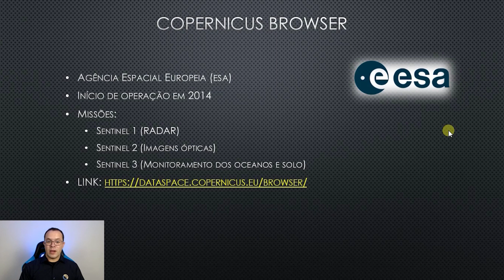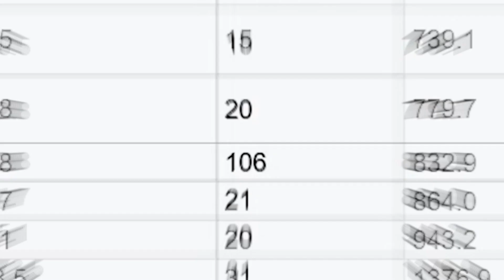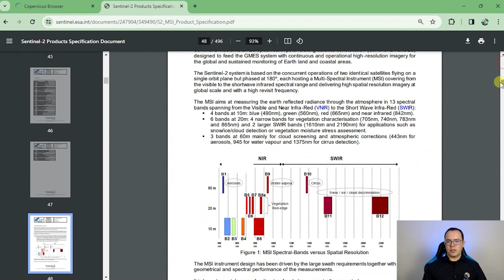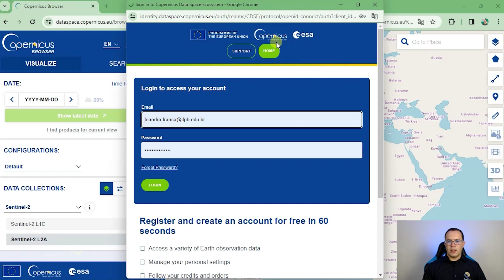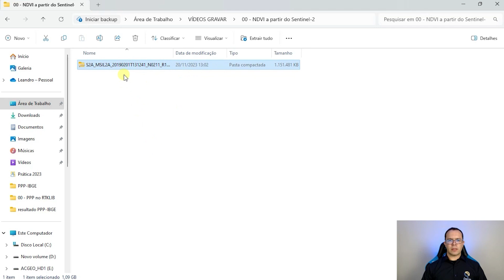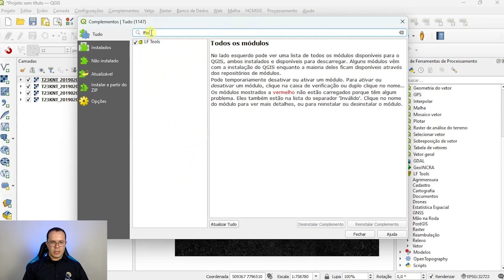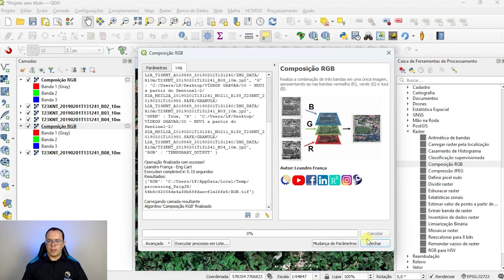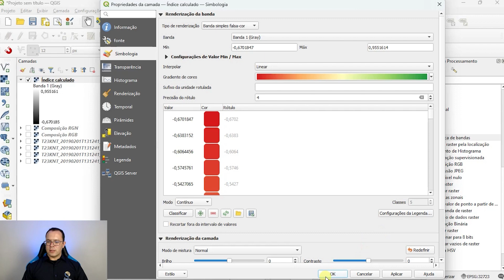Nova plataforma do Copernicus para baixar imagens do Sentinel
Explore a nova plataforma do Copernicus (ESA), uma solução essencial para baixar imagens de satélite do Sentinel-2. Desvende os segredos do Copernicus Browser e aprimore suas habilidades de perícia ambiental ao personalizar a seleção de datasets com critérios temporais, espaciais e percentuais de nuvem.
Também leve sua análise um passo adiante ao descobrir como utilizar o QGIS em conjunto com o poderoso plugin LFTools para extrair facilmente índices como o NDVI para mapas e geoprocessamento de maneira eficiente e precisa.

🧩 Plug-in LF-Tools Grátis ↴
Disponível no repositório do QGIS

▶ MEUS CURSOS, E-BOOK`s

✅  Curso gratuito de Cartas Cadastrais com Atlas no QGIS↴

🔥Curso de Automatização de Plantas Topográficas e Memoriais Descritivos no QGIS ↴

✈️ Curso de Processamento de Imagens de Drone com WebODM e QGIS↴

📘  E-book Plantas e Memoriais Descritivos no QGIS: - Disponível na Hotmart
 Metodologia completa para elaborar plantas topográficas profissionais e gerar documentos automaticamente em software livre ↴